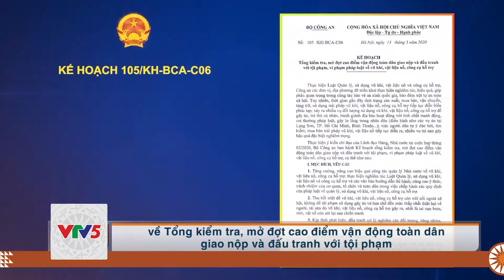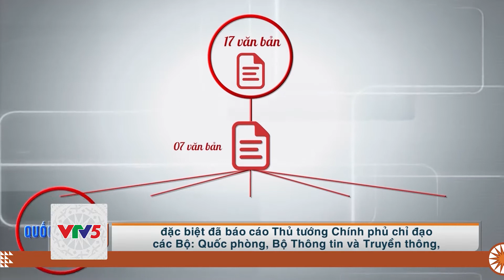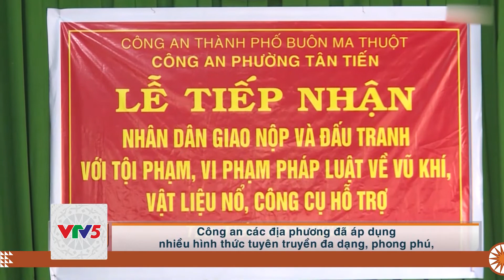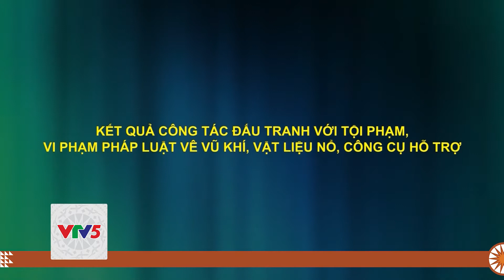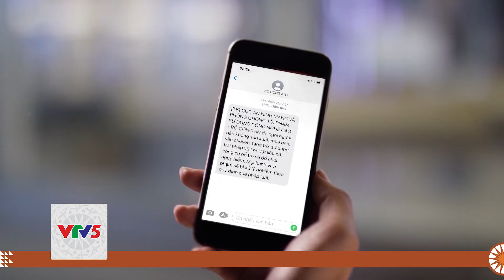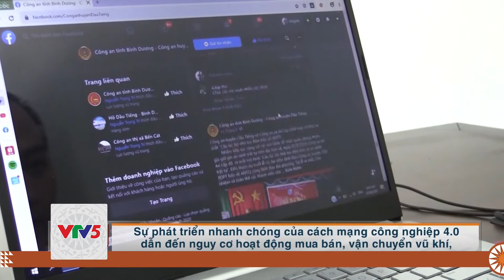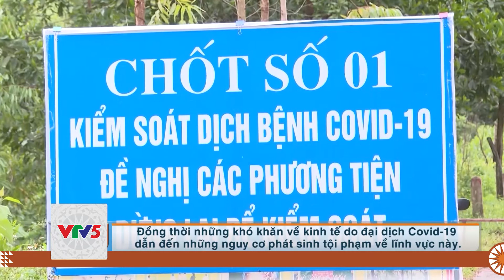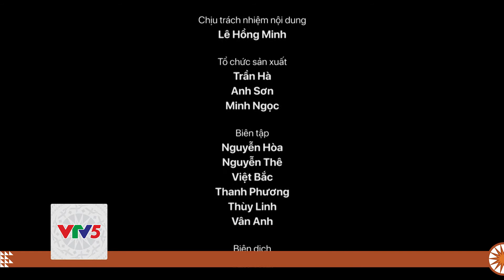[TIẾNG CHĂM] NHỮNG DẤU ẤN | VTV5